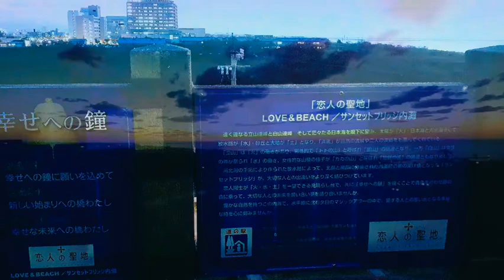【美しい夜景】恋人の聖地から見た美しい夜景🌛🌉✨